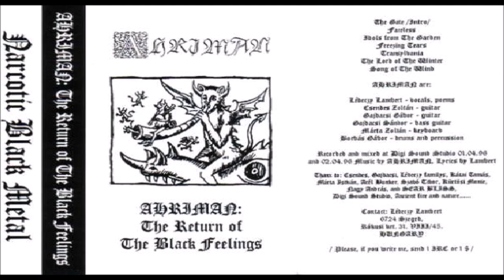Ahriman [HUN] [Raw Black] 1996 - The Return of the Black Feelings (Full Demo)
00:00  1. The Gate (Intro)
00:48  2. Faceless
04:34  3. Idols from the Garden
07:50  4. Freezing Tears
11:09  5. Transylvania
15:38  6. The Lord of Winter/Outro